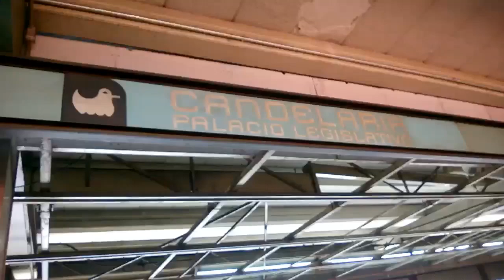Carnaval Triqui de la Candelaria 2023